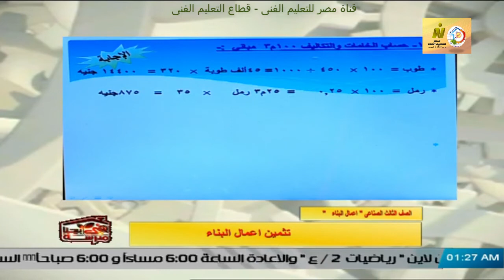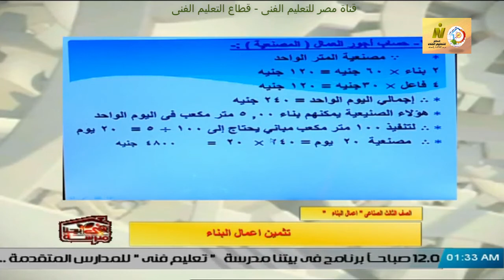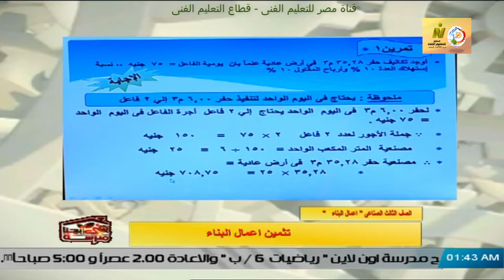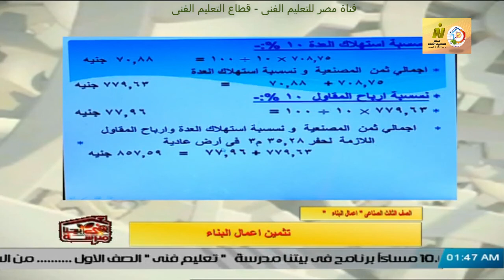الصف الثالث صناعى - اعمال البناء - تخطيط - تثمين اعمال البناء - أ ناصر محمود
وقريبا منتديات التعليم الفنى المتقدم للصفين الرابع والخامس